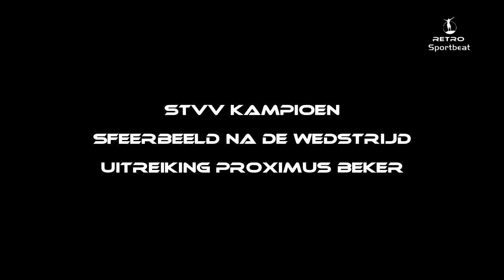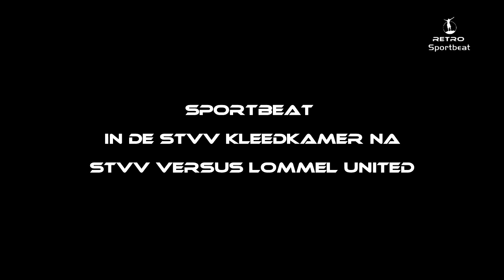STVV Kampioenen wedstrijd laatste 2014 2015 vs lommel united